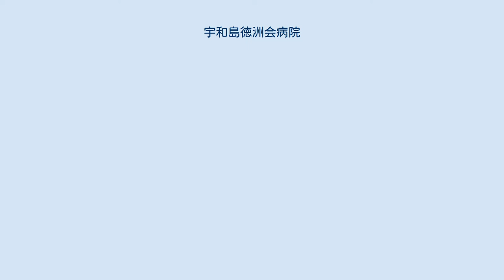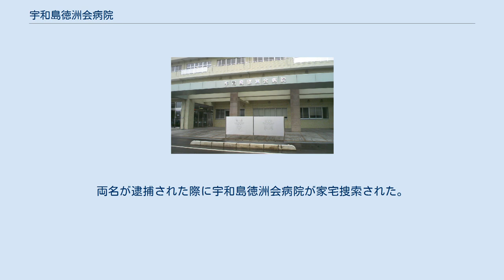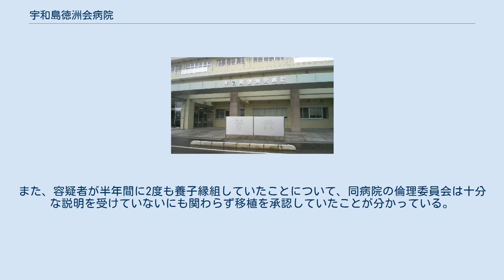宇和島徳洲会病院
医療法人沖縄徳洲会宇和島徳洲会病院（いりょうほうじんおきなわとくしゅうかいうわじまとくしゅうかいびょういん）は、愛媛県宇和島市にある民間病院である。
医療法人沖縄徳洲会によって2004年（平成16年）4月に開設された徳洲会グループの300床の病院であり、宇和島市では市立宇和島病院（435床）に次ぐ病床数となっている。
 8階建てで、付近には宇和島海上保安部（第六管区海上保安本部）、水産加工会社倉庫宇和島運輸フェリーの宇和島乗船場所付近（乗船場所は休・廃航中）。
裏は崖、隣は海（宇和島湾）、前は冷凍倉庫。
港の側に病院が建っている。
 宇和島市内において、病院の無料送迎バスを運行している。
宇和島市の市街地より離れているところにあり宇和島自動車のバスも他の病院に比べると便数もなく、病院の前までは走っていない。
患者や家族はタクシーまたは病院の送迎バスを利用している。
 泌尿器科は、2006年（平成18年）10月に発覚した、患者間の腎臓の臓器売買事件の舞台になった（宇和島臓器売買事件）。
臓器売買事件とは、臓器移植法違反で逮捕された被告である男が、同じく被告である内縁の妻と共に腎臓を提供する女性に対し借金を取り消すことや金品を提供することを誓わせ、「妻の妹」と偽装して腎臓を提供させた容疑により両名が逮捕された事件である。
両名が逮捕された際に宇和島徳洲会病院が家宅捜索された。
 同年に、ドナー（腎臓提供者）は、書類送検、罰金刑と受け取った謝礼・車の没収。
同年12月26日にレシピエント（腎臓をもらった側）2名に、懲役1年、執行猶予3年の判決がでた。
 その際に、病気腎の移植が公になる。
「捨てる腎臓の再利用」「第三の移植」との発言で医療関係者・腎臓に病気を持つ患者に衝撃が走った。
主に生体間腎移植をメインに手術が行われている様で、死体（脳死）からの移植は行われていない様である（死体からの移植の指定も受けていない様である）。
4名いる「瀬戸内グループ」の医師万波誠が在籍。
本人は「瀬戸内グループとは、誰が言ったんじゃ」と週刊誌でグループ名を否定している。
瀬戸内グループは病気腎の移植を市立宇和島病院と呉共済病院でも行っており、病気腎の移植は34名に行われたことが判明している。
 2009年（平成21年）12月30日、協力病院である広島県の呉共済病院とともに病気腎移植を臨床研究として再開した。
 2011年（平成23年）6月28日、生体腎移植臓器売買仲介事件において、臓器売買によるドナーからの移植であることを執刀医が容疑者から知らされていたなどとして、臓器売買仲介事件の関係先として家宅捜索を受けた。
また、容疑者が半年間に2度も養子縁組していたことについて、同病院の倫理委員会は十分な説明を受けていないにも関わらず移植を承認していたことが分かっている。